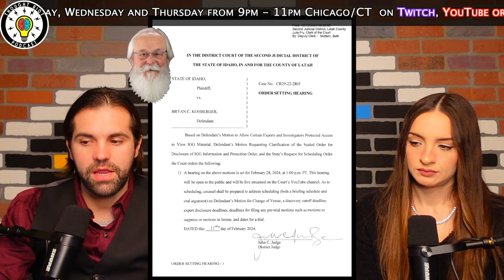Bryan Kohberger | Idaho 4 | Order Setting Hearing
Live: Sun 9pm-11pm
Live: Mon 9pm-11pm
Live: Wed 9pm-11pm
Live: Thurs 9pm-11pm